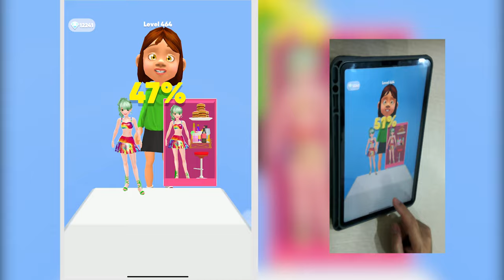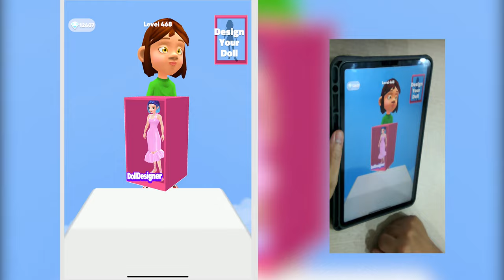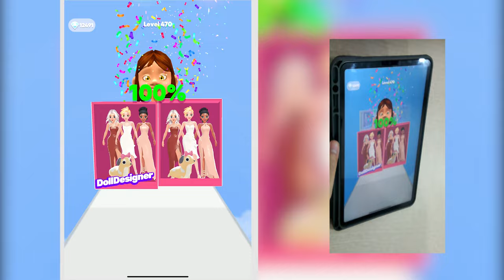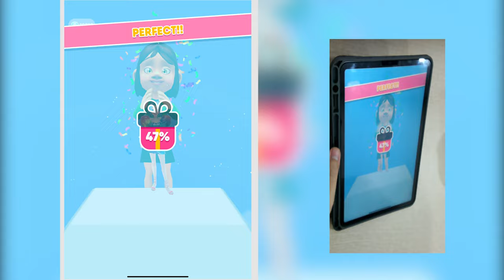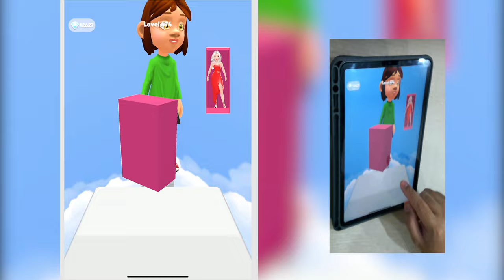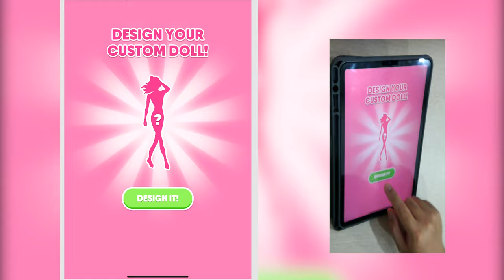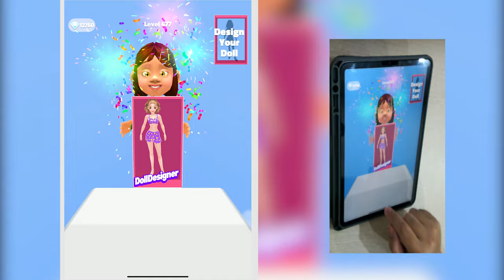Doll Design MAX LEVEL !! Top Game Mobile Pro Walkthrough Max Update Gameplay iOS,Android IPMMKY